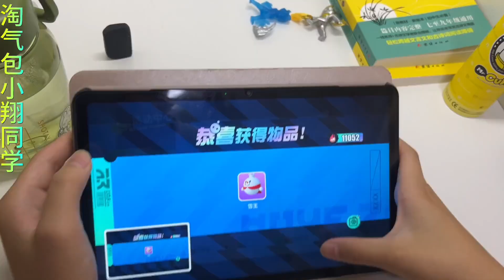蛋仔派对蜜雪冰城联动，雪王皮肤做任务免费领取，你们都领到了吗